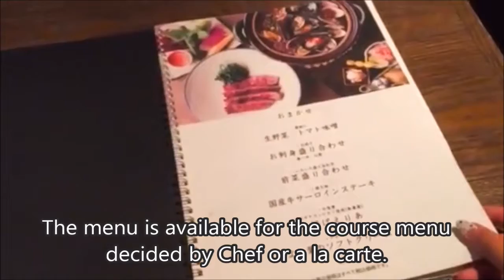食幹 | TOKYO Gourmet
Tokyo Skytree SHOKKAN
SHOKKAN is a Japanese restaurant in 30th floor of Tokyo Sky tree. There is seats at the bar or table. It’s a gorgeous night view from 30th floor♪ The menu is available for the course menu decided by Chef or a la carte.
Orederd today’s sashimi 3 sorts peak and beef cutlet. It’s tender and delicious! Here is vegetable and tofu. So good!